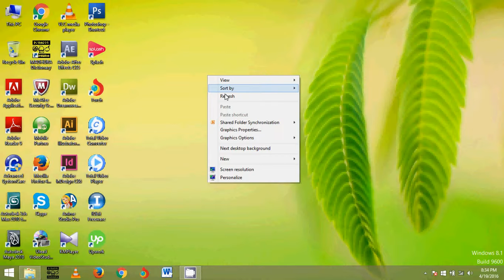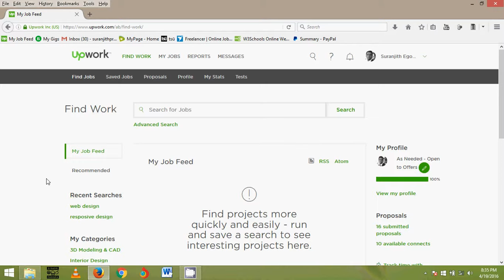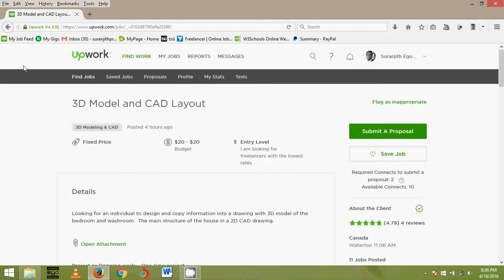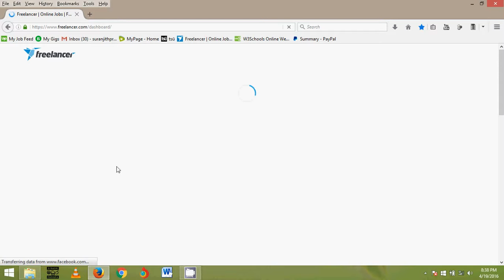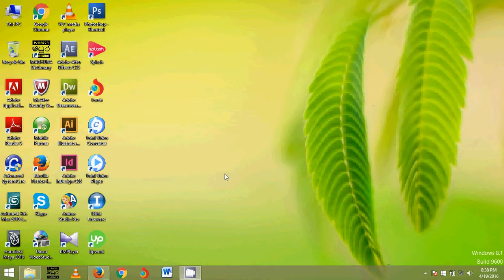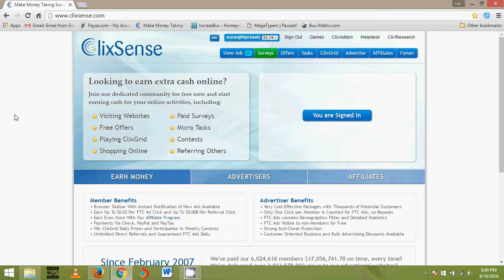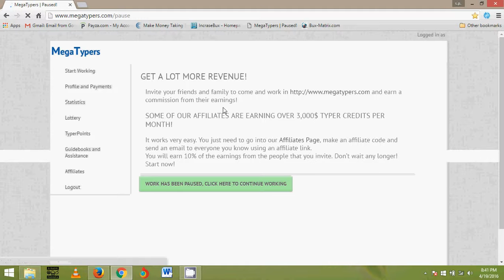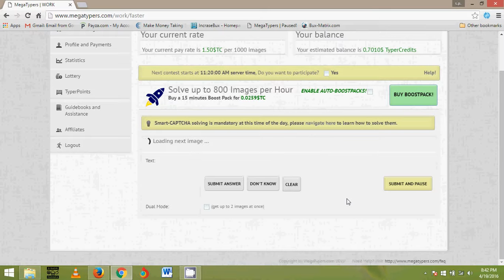internet money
internet money very basic tutorial in sinhala. What are available websites for Sri Lanaka